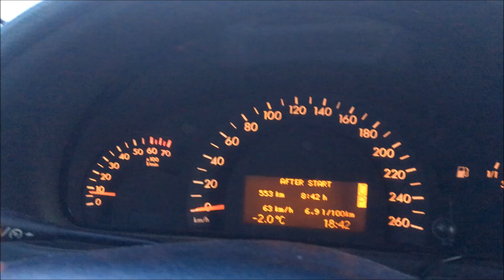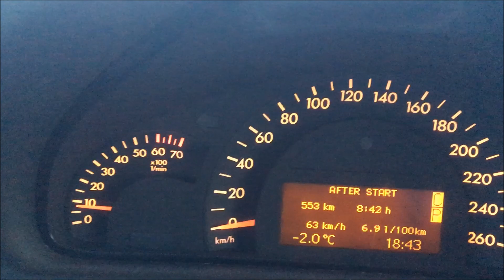Road trip to The Gathering 2018 VLOG (Atleast an attempt to vlog)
The Gathering is a big LAN event in Norway, and I really wanted to vlog it. I got as far as to driving to the lan event and I didn't record anything more ¯\_(ツ)_/¯